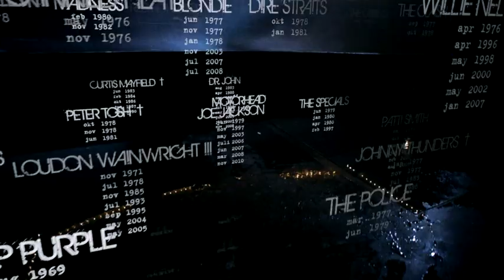Officiële Trailer PARADISO - Jeroen Berkvens - Nu in de bioscoop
In Paradiso belicht Jeroen Berkvens alle aspecten van de Amsterdamse poptempel in een film als een duizelingwekkende achtbaansrit. Toch staat vooral de beleving van de muzikant centraal, waardoor de film óók gaat over hoe het is om op te treden voor publiek. De trap van kleedkamer naar podium in Paradiso is niet hoog, maar met elke tree stijgen de emoties, balancerend tussen angst en euforie. Daarna volgt de ontlading; het concert. Met Paul Weller, Henry Rollins, Jello Biafra, Johnny Rotten, Tom Barman, Martha Wainwright, Faithless, Patrick Watson, Daniel Johnston, Tim Knol, The Sonics, Public Enemy en vele anderen.